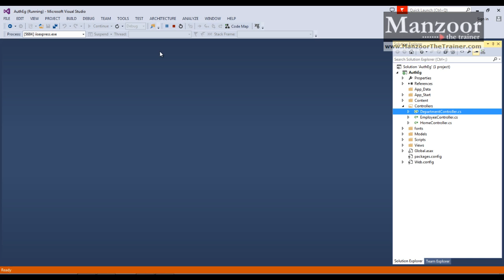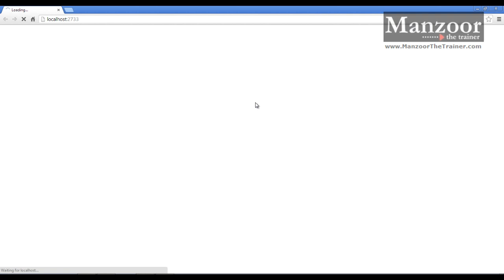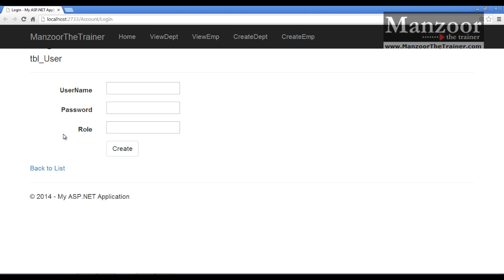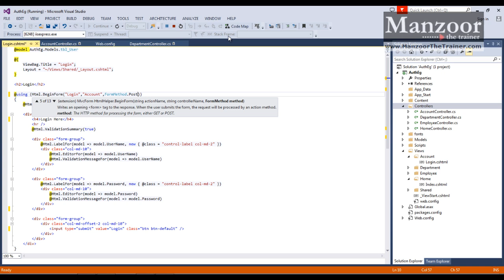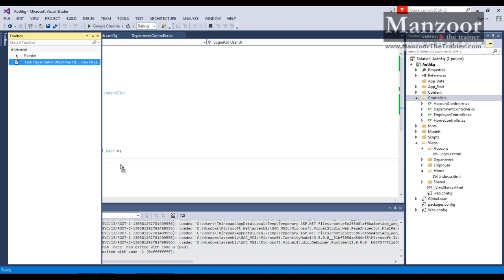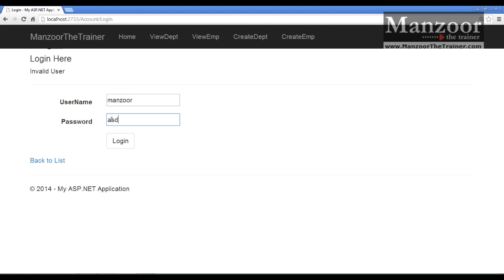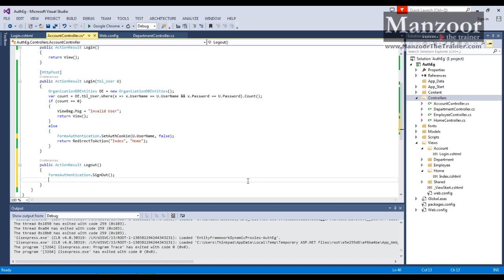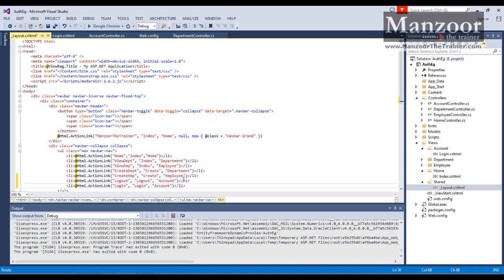Implementing Authentication - I (Asp Net MVC Part - 28 of 30